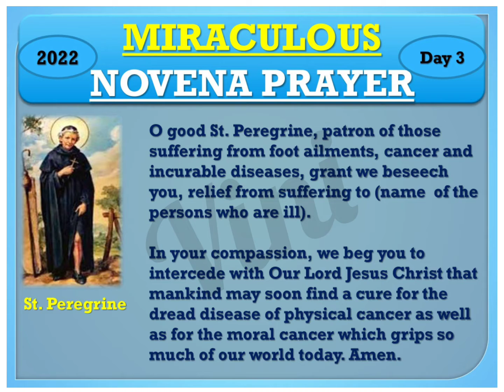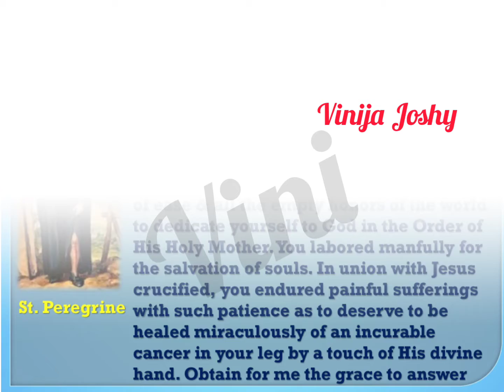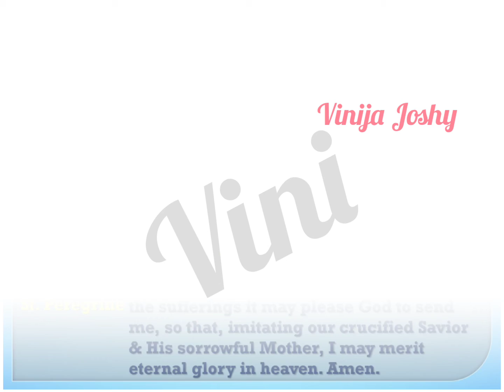Novena to Saint Peregrine Day 3 | Patron Saint of Cancer Patients | Healing Novena | Catholic Novena